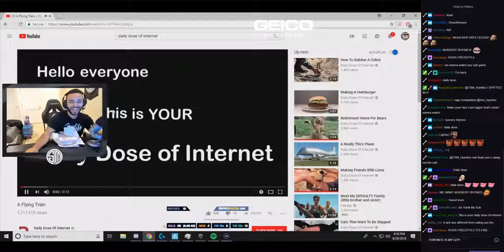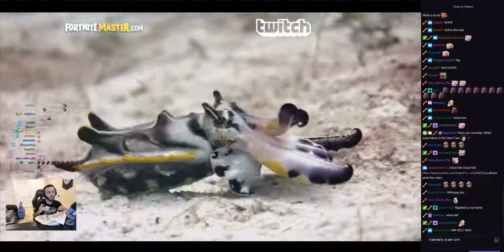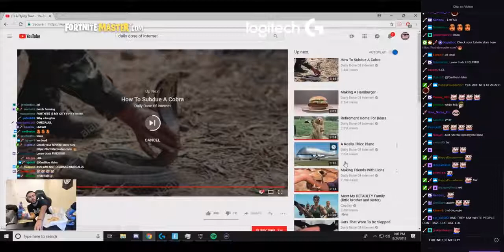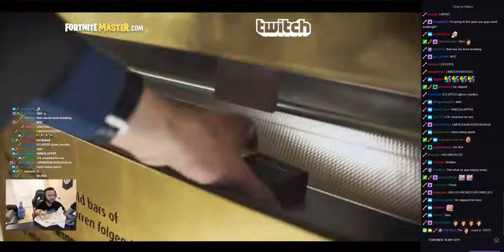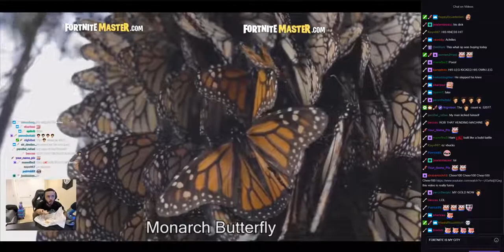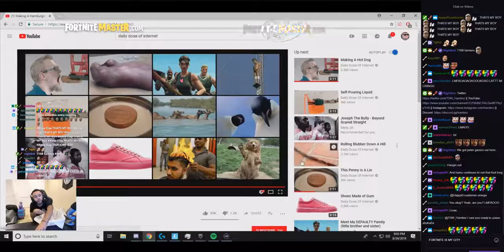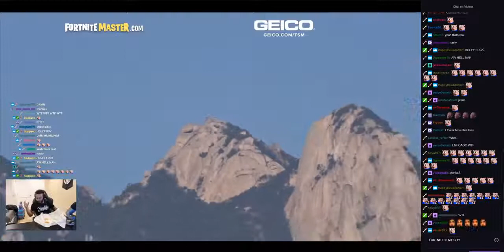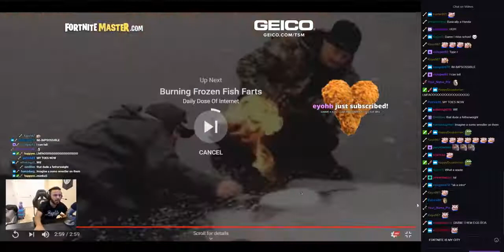Tsm_Hamlinz Reacts to 'Daily Dose of Internet!' #1